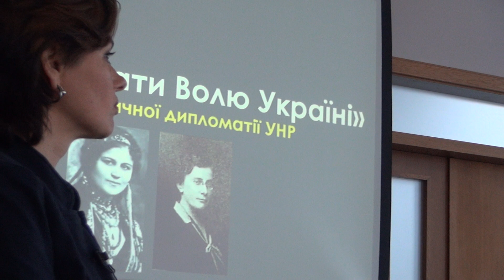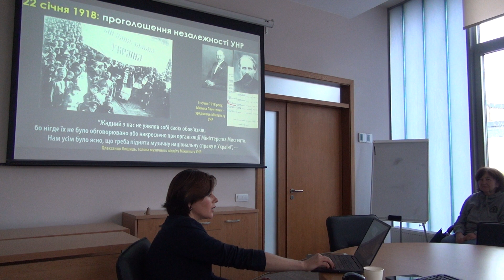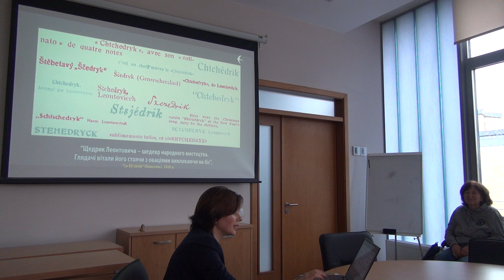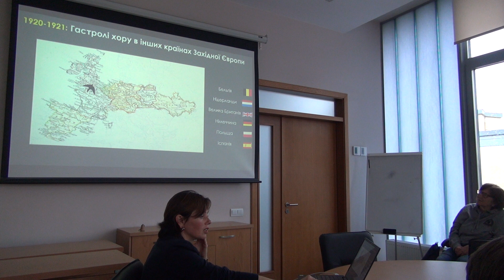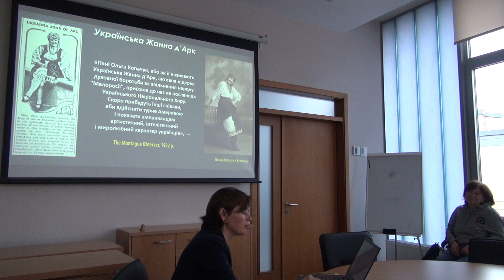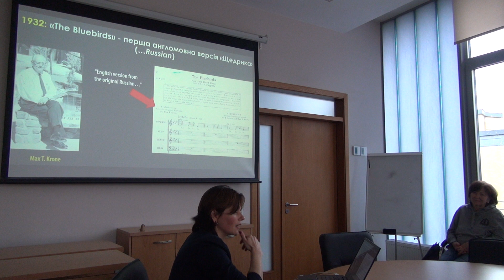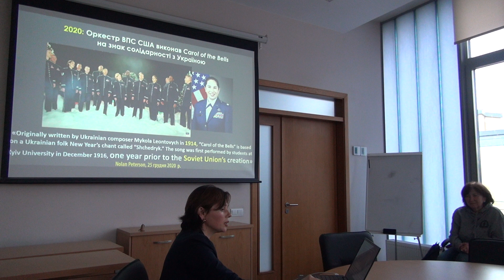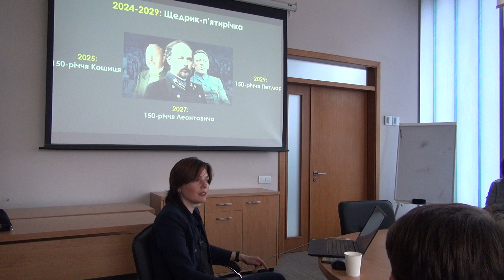Тіна Пересунько : "ЩЕДРИК - Виспівати волю Україні"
Відкрита лекція Тіни Пересунько, дослідниці історії «Щедрика» та культурної дипломатії України, засновниці Інституту Леонтовича: «ЩЕДРИК - "Виспівати волю Україні". Жіночі голоси музичної дипломатії УНР» . Організатор події - Центр СУА (Союзу українок  Америки) з жіночих студій в Українському католицькому університеті.
Яскравий приклад культурної дипломатії - «Щедрик», написаний українським композитором Миколою Леонтовичем. Мелодія стала символом різдвяних свят у всьому світі. Однак більшовики бачили загрозу в намаганнях Леонтовича познайомити світ та самих українців з їх культурою, й у 1921 році автор композиції був убитий чекістом.
Львів, 16 квітня 2024 р. - Гуманітарний факультет УКУ (вул. Козельницька, 2а)